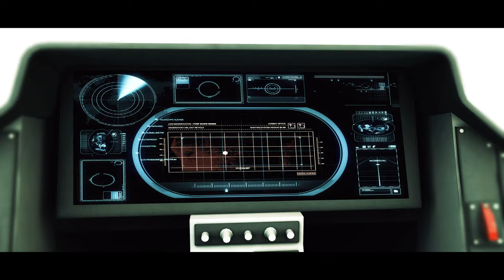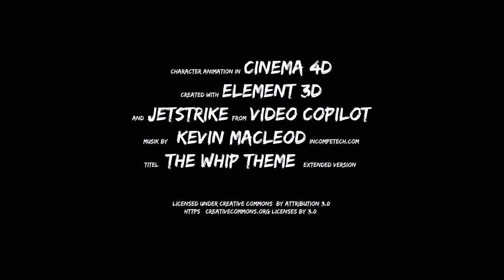SILVERFOX 2.0 / Teaser_03 / Video Copilot JETSTRIKE Element 3D Render / CGI 3D Animation Short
Idea and Realization by:

Opa Grampz / Old Fart Stories

Created with:

Cinema 4D / Element 3d / After Effects / Premiere Pro

Titel:

The Whip Theme (Extended Version)